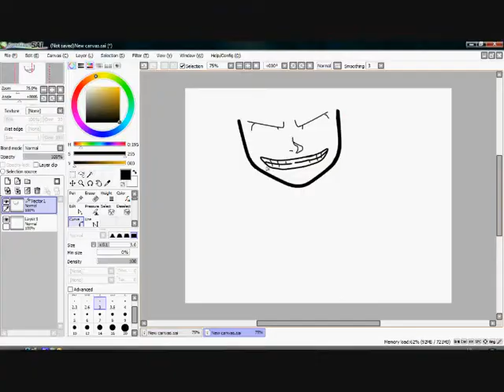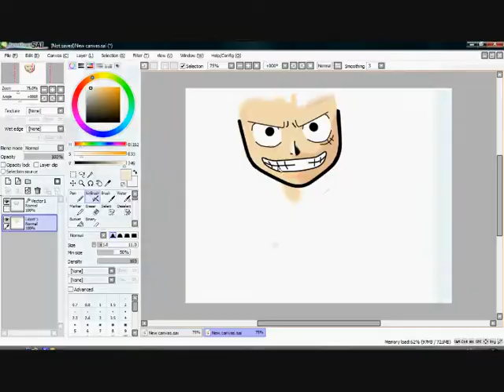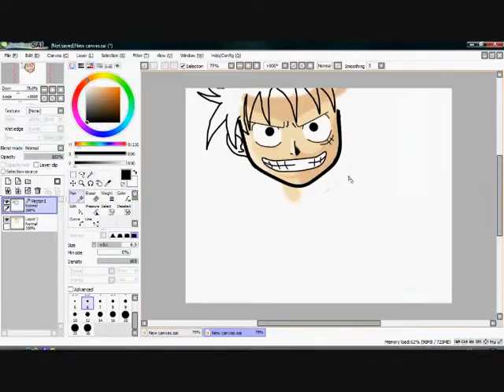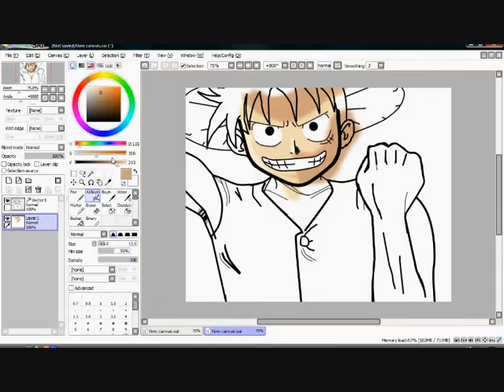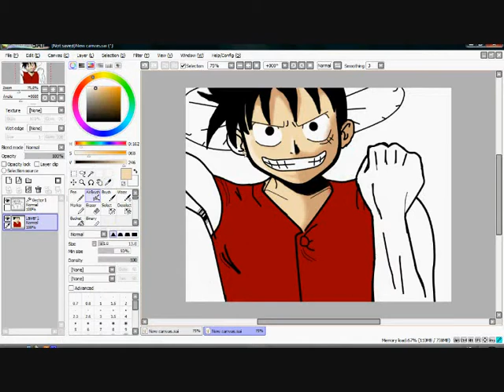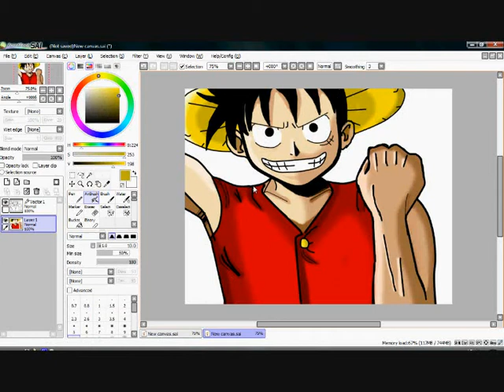o0art0o drawing and coloring (luffy) from one piece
i draw luffy 4 the first time ^ ^ i hope u like it :)how to draw luffy from the anime One Piece THNX ^ ^
song by : Top Emotional Osts Of All Times: Mother Sea
كيف اعمل خلفية يوتيوب درس فوتوشوب - عمل خلفيه غروب بسيطة بالكمبيوتر بالورق كيف شرح شروحات برامج برنامج كيف اضع صورة للبروفايل اليوتيوب
كيفيه رسم سبونج بوب ارسم شخصيات كرتونيه كرتونية انمي معروف معروفه معروفة
كيف تعمل خلفيه جوجل بإسمك
أطرف موقف في العالم اطرف الحيوانات في العالم بالعالم أخر اختراع بالعالم صور نادره نادرة قنوات عربيه قناة الجزيره قناه
منتديات مصر الشمس - السعوديه - الكويتيه- الاماراتيه - العمانيه - البحرينيه - العربيه الجزيره منتديات رياضيه معروفه منتدى وموقع كووره كوره كورة مسلسلات خليجيه عربيه اجنبيه فيديو تعليمي كيف اتعلم - احدث الاجهزه في العالم - ازياء أزياء موضه موضة 2011 ستايلات غريبه وجميله غريبة جميلة ستايل وتسريحاات شعــر -صبغات مكياج كثيف قليل للعمل للحفلات اخر صيحات المووضه الموضة اخر اصدارات احدث البرامج اقوى برنامج افلام قديمة ابيض واسود افلام مسلسل اغانيي اغنيات حسين الجسمي2011 جديد قديم بدايات فنانين اهم الاحداث والتطورات حيوانات تتكلم كلب يتكلم مشاهدة افلام فلم فيلم ديزني مترجم مدبلج Games for Girls, Play Girl Games Online Free!Download Free Games - 100% Free PC Games at MyPlayCity.comالعاب حصرية جديدة
جديد جديده لعبة نت العاب 2011 , موقع العاب فلاش 2011 , العاب جديدة 2011 , العاب بنات 2012
HOW ANIME MANGA DRAWING التريكو للمبتدئيين تريكو البدايه في
العاب فلاش جديدة تعب قلبي Flash Games - ألعاب جديده كل يوم - العاب ...
العاب جديدة جدا
العاب اكشن
العاب قديمة
العاب رائعة
العاب جديدة للتحميل
تحميل العاب جديدة
العاب بنات جديدة
العاب طبخ
شعر - قصائد - همس القوافي , همس القواف
how to draw (chibi eyes)
اسفه لعدم وضوح الفيديو بسبب الاضاءه
How to draw anime female hair - 4 different ways -
جستن جاستن بيبر2011 جديد اغاني مايلي سايرس